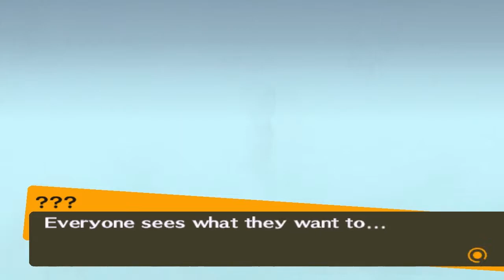Persona 4 #1 | PlayStation 2 | April 11